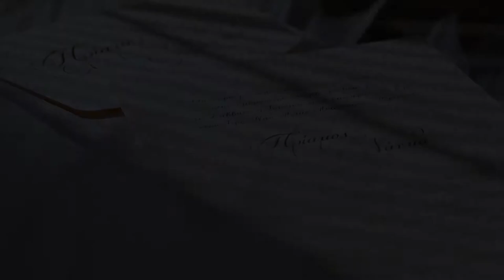Priamos & Nantia | Wedding